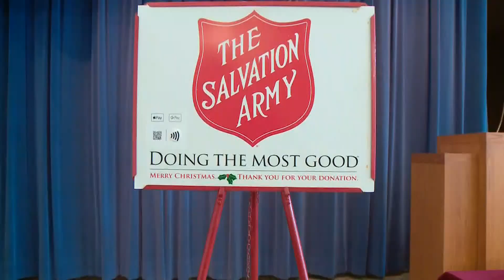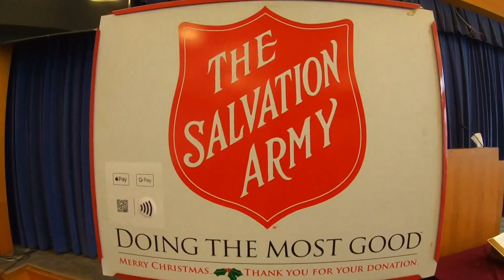Salvation Army to kick off Red Kettle drive early in an effort to 'Rescue Christmas'